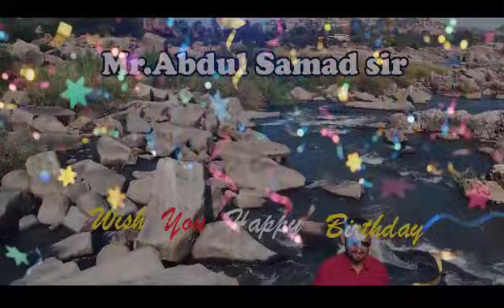thank you so much for your wishes